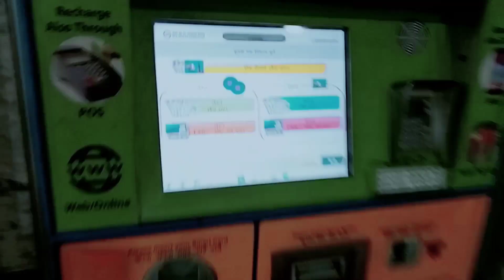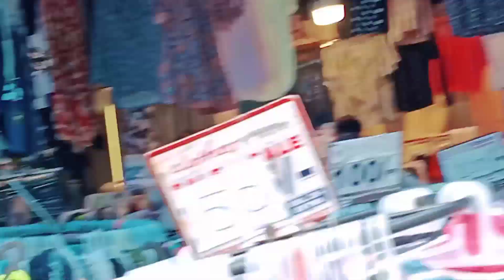50rs Karol Bagh monday market Delhi Karol Bagh market₹50 mein suit ₹50 karolbagh Geeta Rajput Vlogs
50rs Karol Bagh monday market Delhi Karol Bagh market₹50 mein suit ₹50 karolbagh Geeta Rajput Vlogs

WARNING

This video is made keeping in mind the knowledge and entertainment only. Nothing is being done of any kind in this video. If any person buys goods by watching this video. So the Area Vlogs YouTube channel will not have any responsibility. So all of you shop with your growth and sell the goods. Thank you

NEAR METRO STATION: Karol Bagh metro station

video in for educational purpose only.Copyright Disclaimer Under Section 107 of the Copyright Act 1976, allowance is made for "fair use" for purposes such as criticism, comment, news reporting teaching scholarship, and research.

WARNING

Karol Bagh

karolbagh

M

Cle